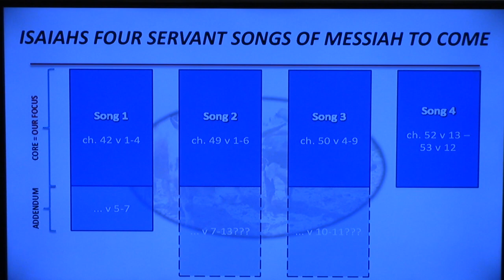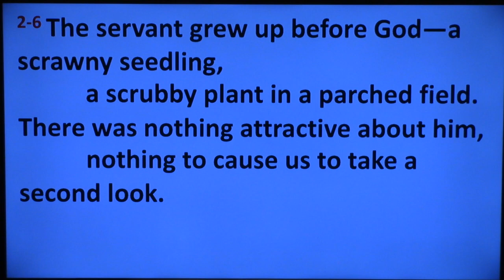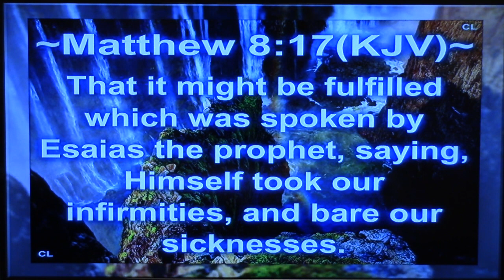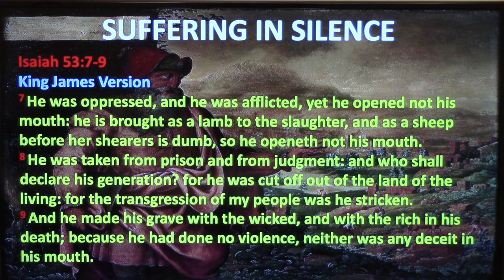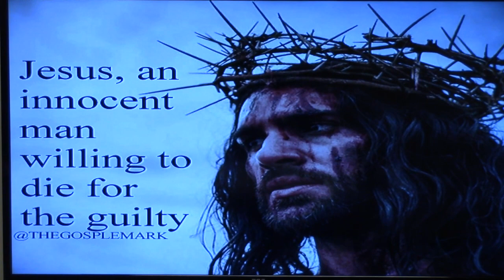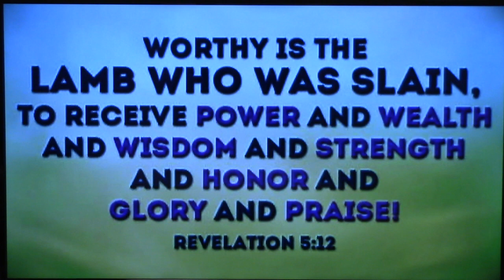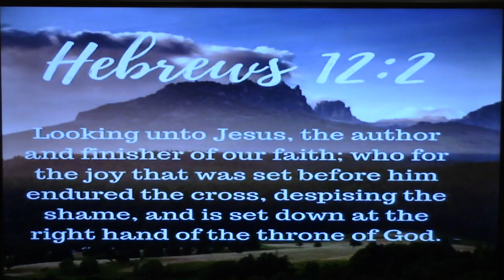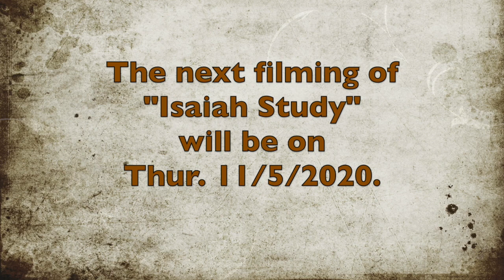Isaiah Study - "Week 57 - Chapter 53"